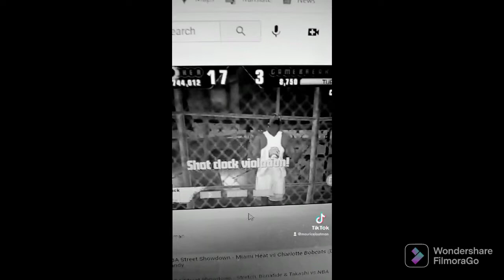Def Jam FFNY The Takeover - Sean Paul vs Bless @ Foundation